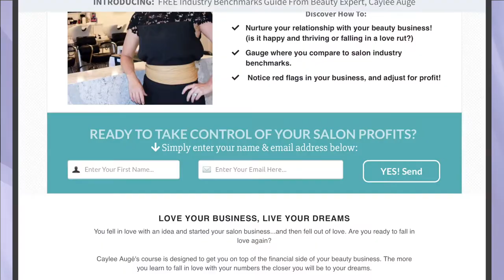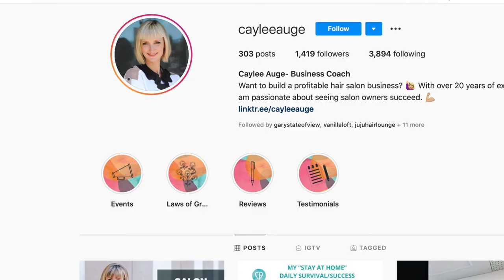THE HAIRFELLAS #01 - Salon business coaching, new models, how to profit, idea's with Caylee Auge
Are you a salon owner? Are you looking for answers in today's market conditions? Would you like some insight into where you should be focused?

This video is a conversation with salon business coach Caylee Auge who has helped transform business in the salon professional industry fueled by her passion & drive to exceed numbers especially when it comes to her excel sheets. This salon coach has a system for everything.

Hosted by THE HAIRFELLAS  (Salon owner Franco Federico and BEFORE THE CHAIR founder, Terenzio Calzuolo.